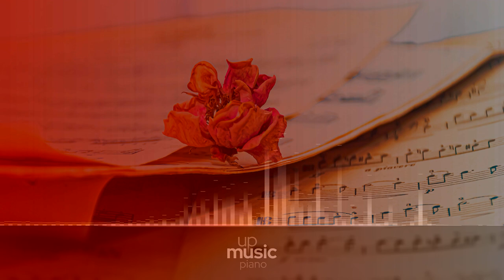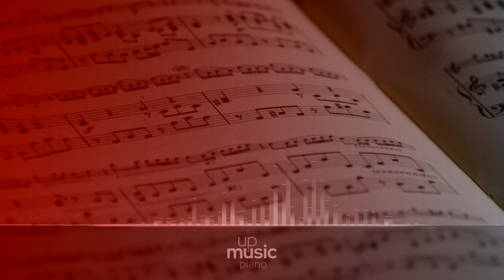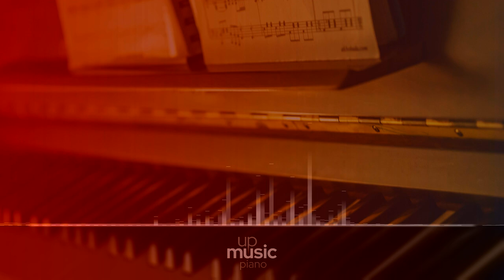Piano Sonata no. 22 in F, Op. 54 - II. Allegretto, by Paul Pitman ∙ upmusic ∙ piano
Beethoven Piano Sonata no. 22 in F major, Op. 54

Ludwig van Beethoven's Piano Sonata no. 22 in F major, Op. 54 was written in 1804. It is contemporary to the first sketches of the fifth symphony, and it has come to be one of Beethoven's lesser known sonatas, overshadowed by its widely known neighbours, the Waldstein and the Appassionata.

Composer: Ludwig van Beethoven
Form: Sonata
Key: F Major
Instrument: Piano
Period: Romantic